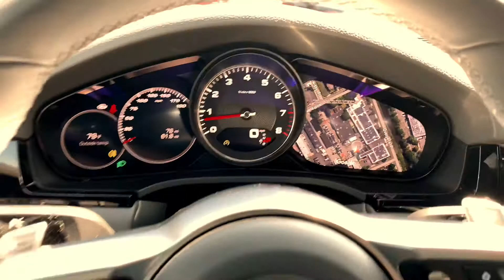2020 Porsche Cayenne Coupe S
Today I’m delivering a new S model Cayenne Coupe.